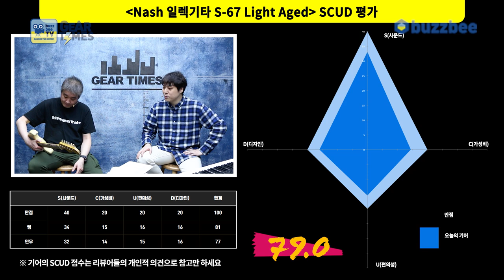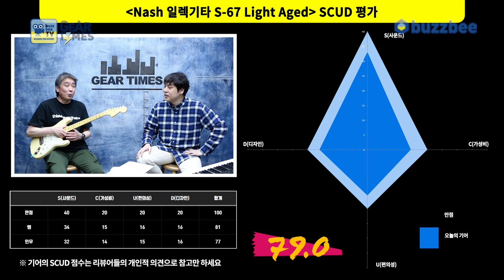[GearTimes 3291회] 내쉬 Nash 일렉기타 S-67 Light Aged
내쉬 Nash 일렉기타 S-67 Light Aged

0:00 오프닝
2:26 스펙(Spec)
4:25 사운드 테스트(Sound test)
11:47 한줄평
12:38 점수